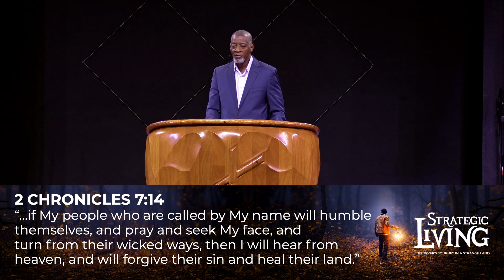Strategic Living | Our Faithful Creator! | 1 Peter 4:12-19 | Pastor Al Pittman